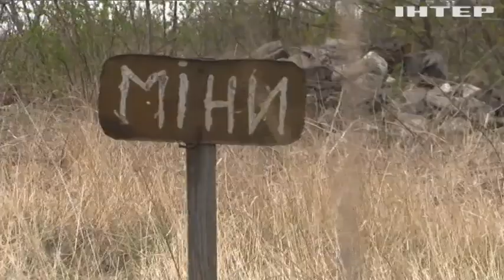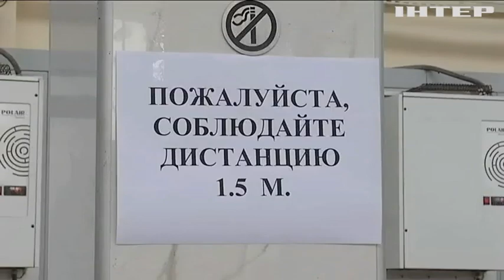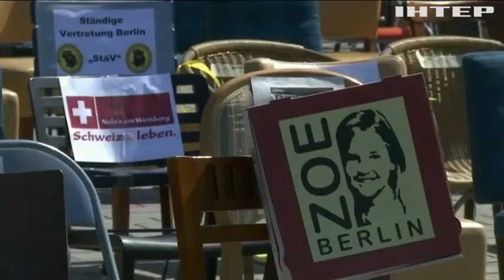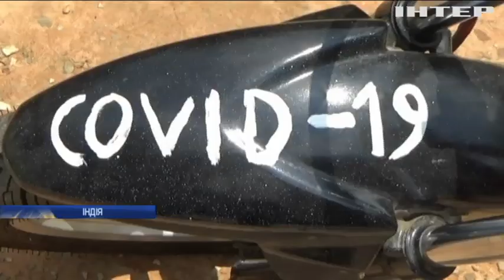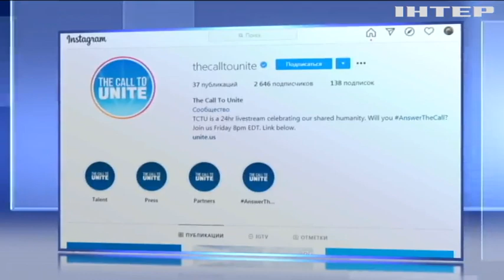Новости 7:00, выпуск за 1 мая 2020 года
Головні події на цю годину:
ЗСУ отримали партію новітніх БТР;
У КМДА оцінили готовність ринків до виходу з карантину;
У Києві викинули на смітник заражені відходи з інфекційних лікарень;
Зірки Голівуду закликали об'єднати зусилля у боротьбі з пандемією COVID-19